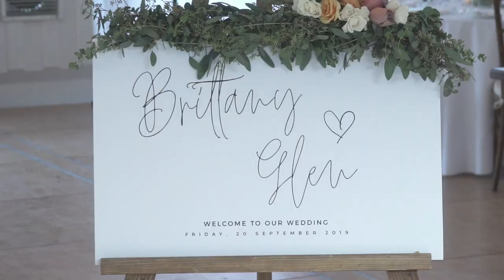BRITTANY AND GLEN - Amazing Convict lake wedding {Mammoth lakes wedding videographer}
Brittany and Glen were married at Convict lake on September 20 2019. They live in New Zealand but traveled back to the states so they could have their wedding at convict lake!